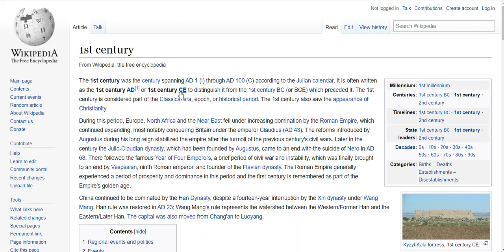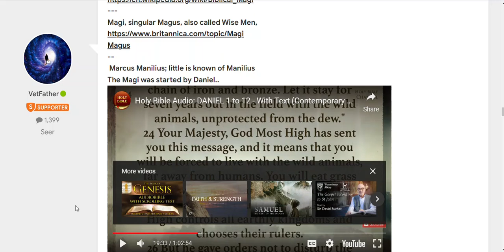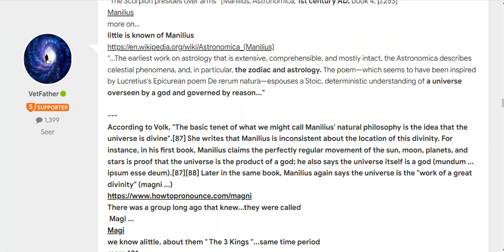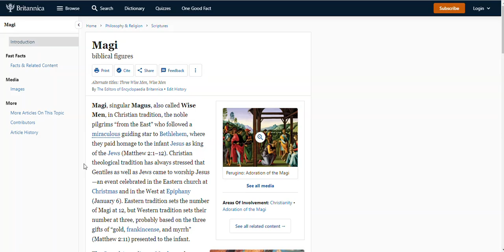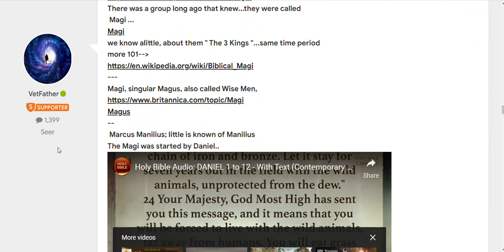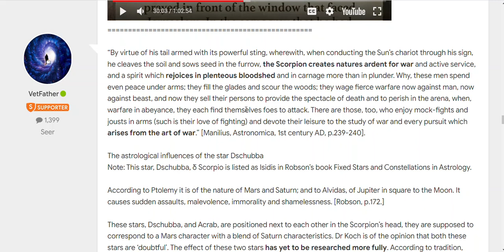SEPT 21ST, 2022 ... MESSAGES OF THE STARS using Marcus Manilius A MAGI FROM THE TIME OF CHRIST !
Part 1 is a intro, about the messages from Comet 2021A1 (Leonard) & Comet 2017K2 (Panstarrs) &
constellation Scorpius given by Marcus Manilius , who I believe was a Magi during the time of Jesus Christ !